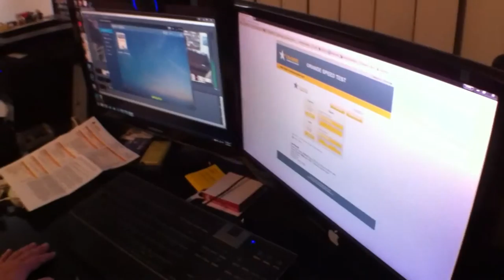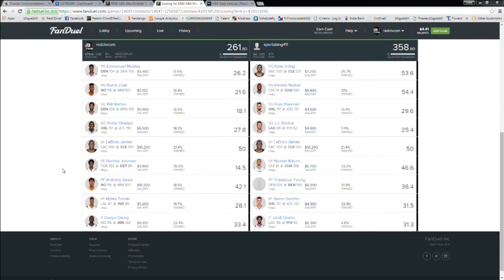Ep2 Building a Brand